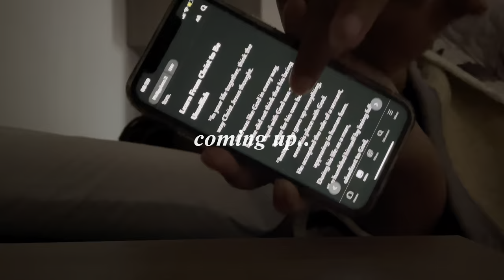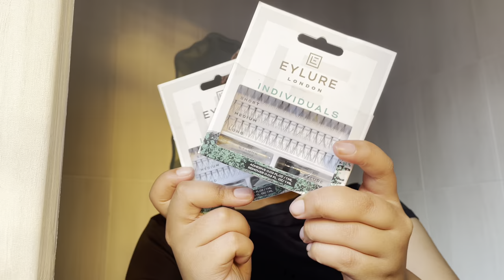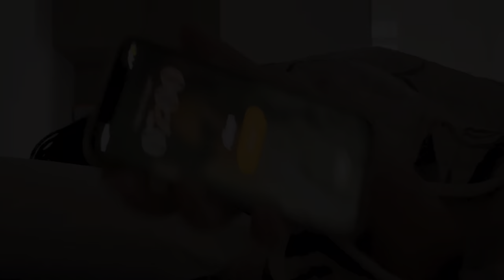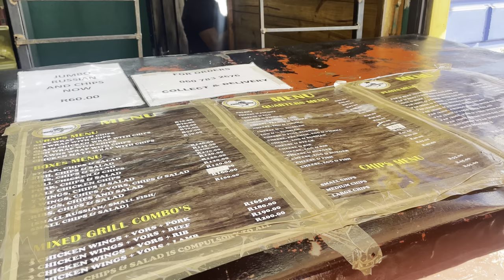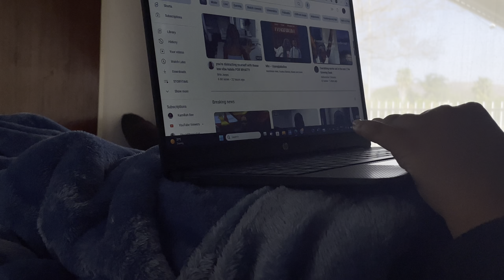Vlog: life as a gap year student ep1 | being vulnerable, weight gain talk, cleaning, cooking etc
hope you enjoy this video, see ya'll soon
xoxo

FAQs

-Where are you from: South Africa
-How old are you: 19
-Editing apps: Capcut, PicsArt and phonto (thumbnails)
-What do you use to film: iphone 12

subcount: 844